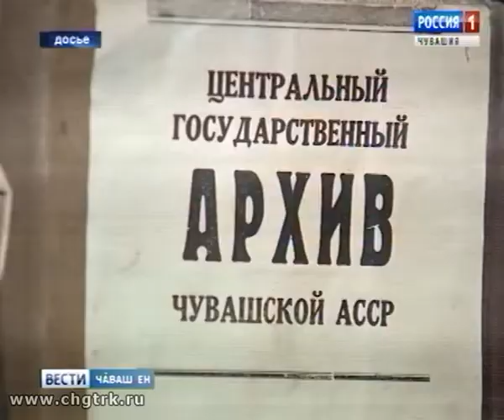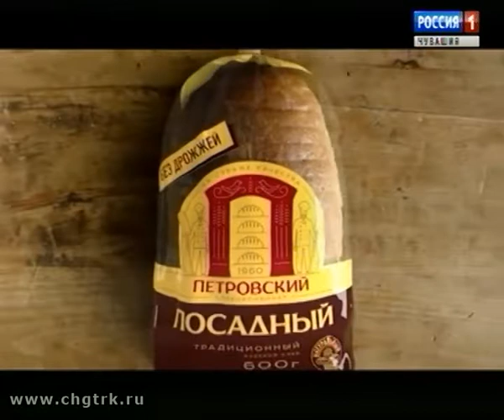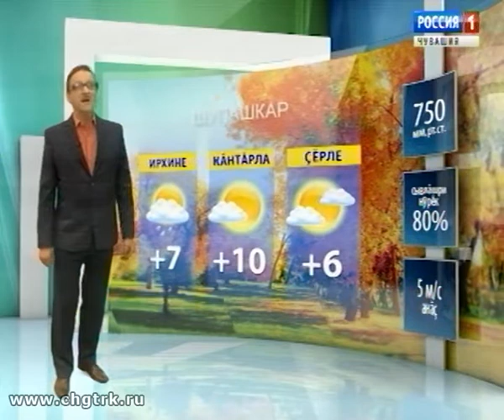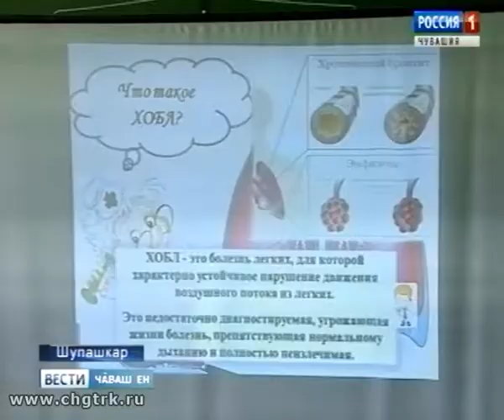Вести Чăваш ен. Вечерний выпуск 25.09.2018